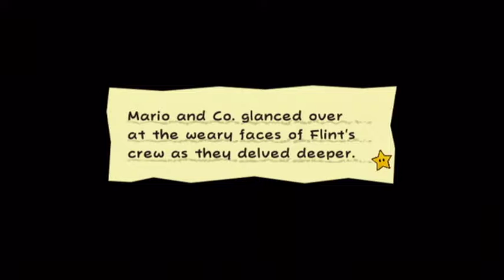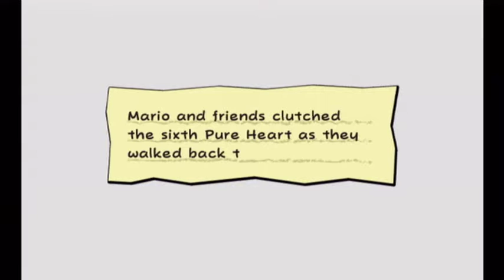Super Paper Mario | Chapter 5-4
We finally make it to the final subchapter of Chapter 5, and find out who exactly this 'King Croacus' is.